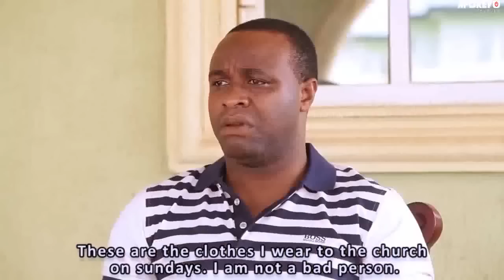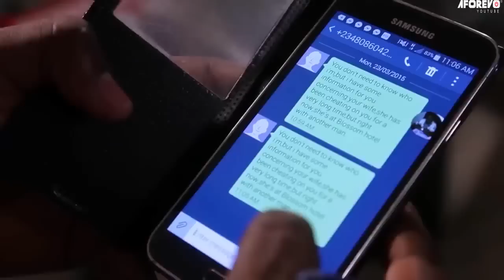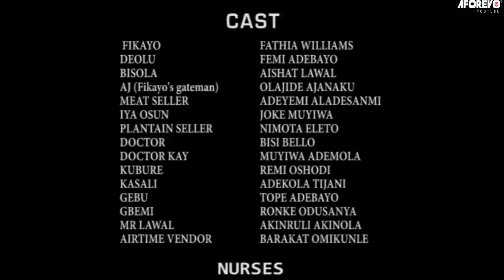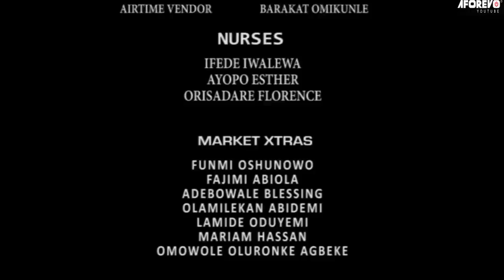AKITAN - Nigerian Yoruba Movie Starring Femi Adebayo | Ronke Odusanya | Fathia Balogun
A young couple having  a problem with their marriage; Sharing responsibilities in their home

AKITAN